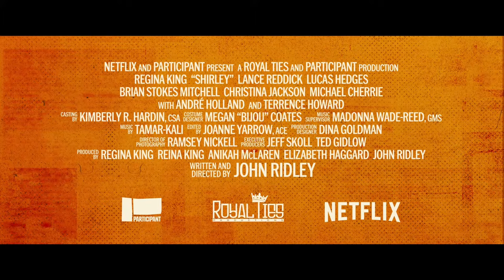Roland from Netflix's "Shirley" movie red carpet in LA starring Regina King